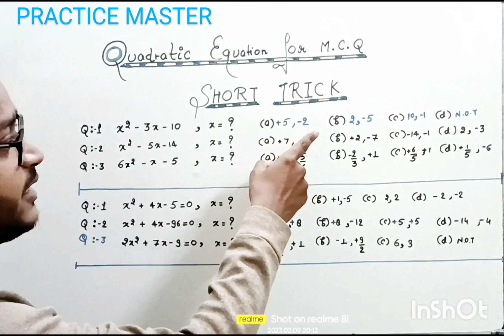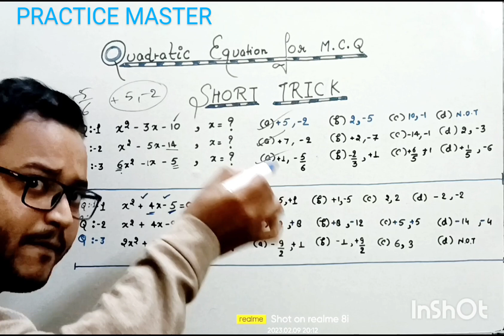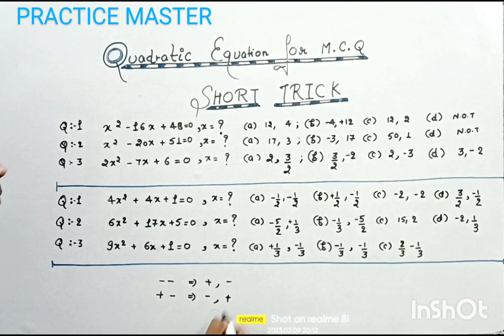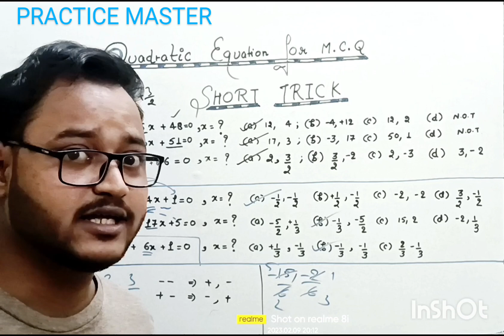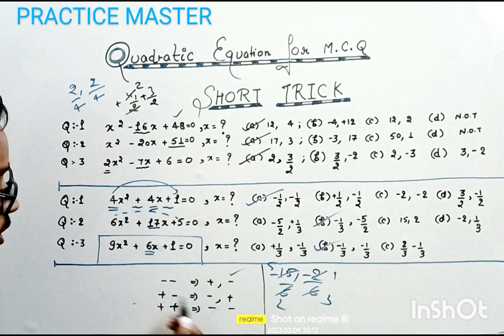QUADRATIC EQUATION ; SHORT TRICK FOR MCQ WITHOUT SOLVING GET ANSWER .